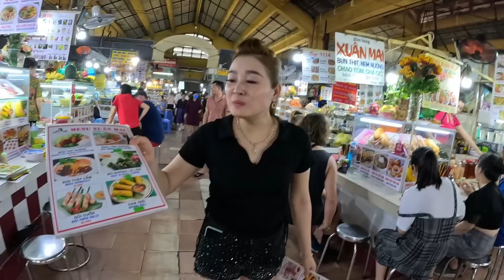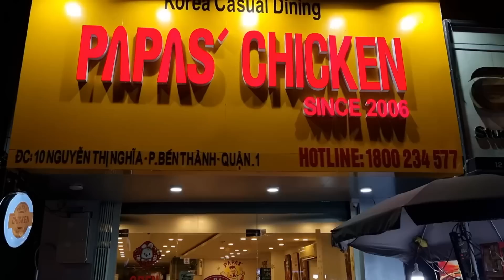AM NEGOCIAT PREA MULT SI S-AU ENERVAT: MANCARE BUNA DAR OAMENI COMPLICATI? (VIETNAM)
Camera 2 (folosita pana in oct 2022)
Camera 3 (folosita din oct 2022)